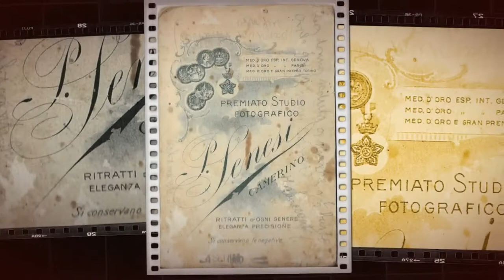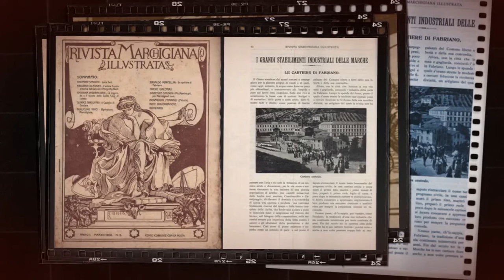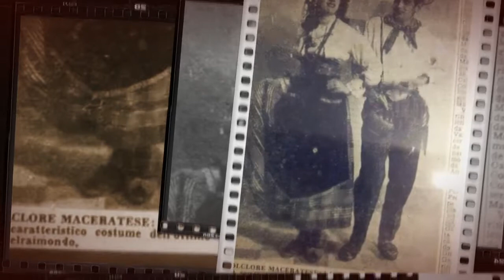C'era una volta Castelraimondo... breve video n°2